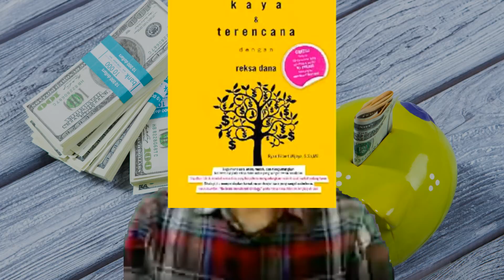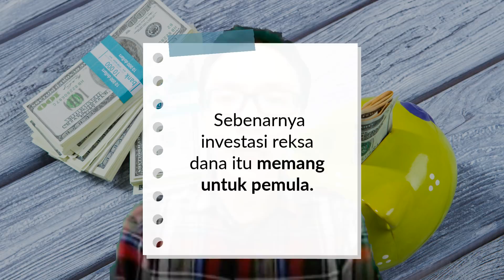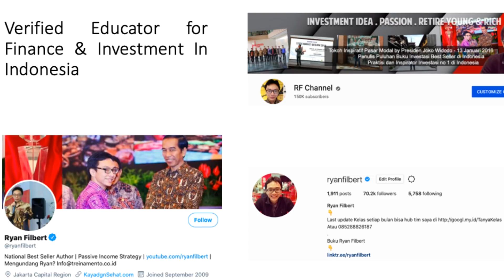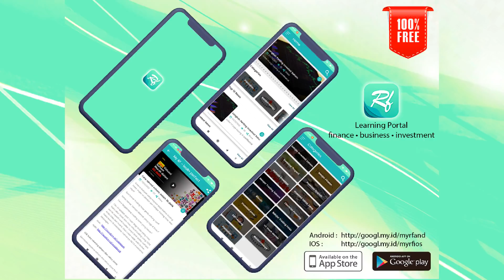Yuk Investasi Reksa Dana Sekarang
Download Aplikasi My RF - Portal Belajar Investasi, Keuangan dan Bisnis